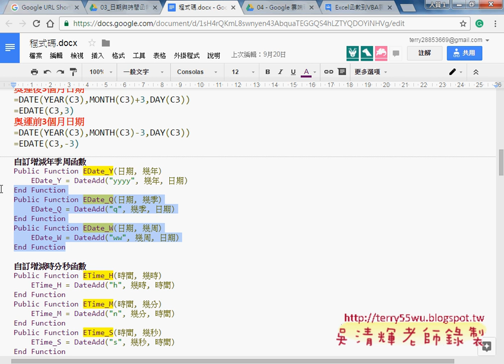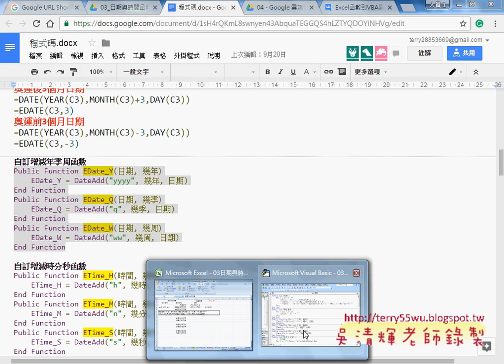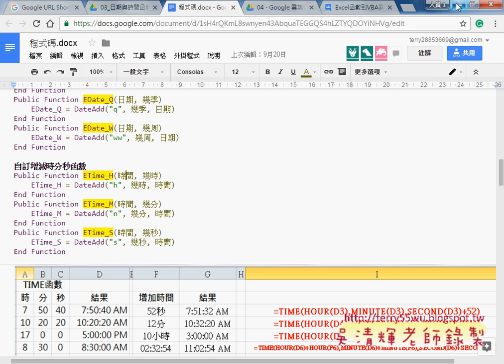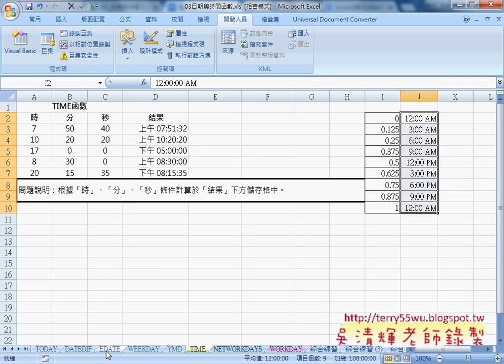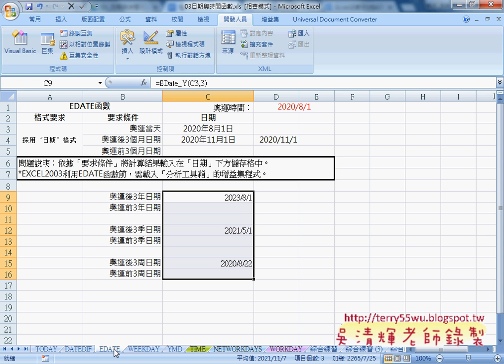08 EDATE函數計算月份與時間計算